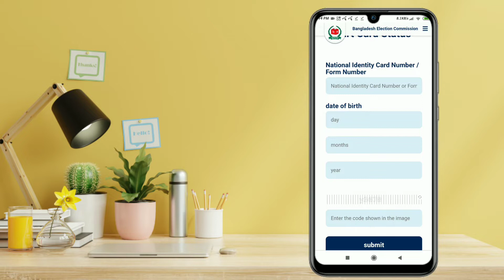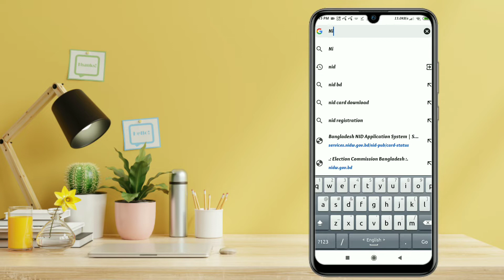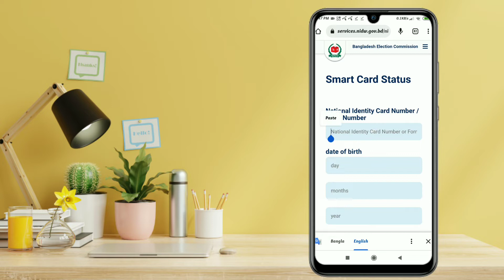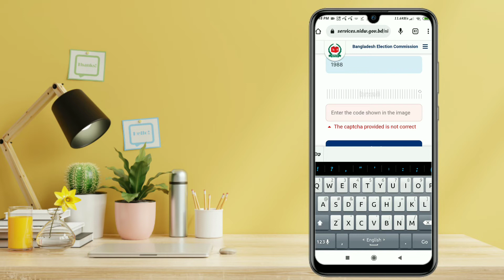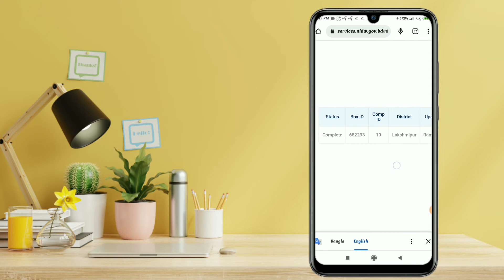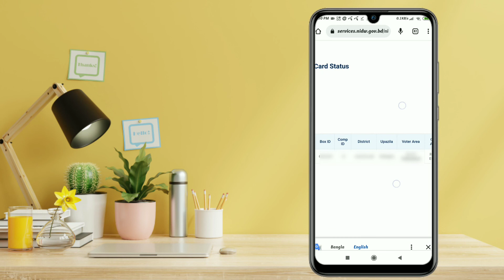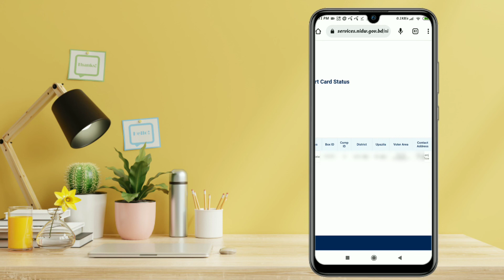How to Smart Card check online bd 2022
এই ভিডিওটি দেখে খুব সহজেই আপনার Smart Card টি প্রিন্ট হয়েছে কিনা জানুন Online এ । আমি আপনাদেরকে বাংলাদেশ নির্বাচন কমিশনের ওয়েবসাইট থেকে কিভাবে Smart Card এর Status চেক করা যায় তা একদম Practically দেখিয়ে দিয়েছি ।